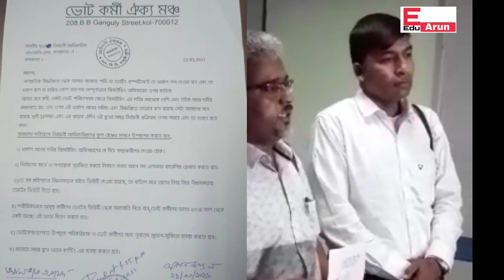|IR Thermometer Duty|Polling Personnel|Election Duty Cancel|Election Training|ভোটের ট্রেনিং Venue|WB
Topic Covered
|ir thermometer|Giving the responsibility of thermal guns to health workers instead of polling personnel| Irregularities in giving duty to women polling personnel in their own home assembly| Abolish the duty of voting for the physically ill  polling personnel|With regard to increasing the amount of voting duty allowance of west bengal polling personnel|  |Discussion with Swapan Mandal Sir of Votekarmi Oikya Mancha in the office of west bengal Chief Electoral Officer|West Bengal Assembly Election 2021|

Topic Covered
|Election dutu venue of polling personnel|
|West Bengal Assembly Election 2021|Duty distribution of Polling Personnel latest update|female polling officer duty allotment|remuneration|
|Teachers|non teaching staff|west bengal government employees|
|wbceo|ceo|Swapan mondal|swapan mondal sir|swapan mandal|2nd polling officer duty 2021|vote training 2021|
|presiding officer|1st polling officer|2nd polling officer|3rd polling officer|4th polling officer|reserved|
|Voting training for primary school and high school teachers and non teaching staff and government employees in west bengal|1st Phase Training Schedule of Bidhansabha Vote 2021| polling personnel|
Voting training for primary school and high school teachers and non teaching staff and government employees in west bengal|1st Phase Training Schedule of Bidhansabha Vote 2021| polling personnel|election duty|ভোটের ডিউটি|election duty|election training 2020|election training 2021|ভোটের  ট্রেনিং|
|para teachet news today west bengal|swapan mondal|salary| প্রাথমিক শিক্ষক| প্রাইমারী টিচার|Primary teacher|west bengal|para teacher news today west bengal|

| ভোটকর্মীদের পরিবর্তে থার্মাল গানের দায়িত্ব স্বাস্থ্যকর্মীদের দেওয়া | মহিলা ভোটকর্মীদের নিজের বিধানসভায় ভোটের ডিউটি দেওয়া দেওয়ার অনিয়ম | শারীরিকভাবে অসুস্থদের ভোটের ডিউটি বাতিল করা | ভোটকর্মীদের ভোটের ডিউটির ভাতার টাকার পরিমাণ বাড়ানো নিয়ে | মুখ্য নির্বাচনী আধিকারিক অফিসে ভোটকর্মী ঐক্য মঞ্চের স্বপন মন্ডল স্যারের সাথে আলোচনা | পশ্চিমবঙ্গ বিধানসভা নির্বাচন 2021 |eduarun ceo electiontraining electionduty wb election primaryteacher salary wb primaryteacher primaryschoolteacher notionaleffect teachermovement education electiontraining education transfer wb primary_teacher educational primary#2021#dpsc#wbbpe#primary#wbbpe#wb#govt_emloyees#parateacher#teacher#highschoolteacher#nonteachingstaff#contractualemployees#vote#training#election#votetraining#swapanmondal#highschoolteacher#teacher#pollingpersonnel#govt_employees#ssmemployees#wbbse#wbchse#westbengalassemblyelection2021#presidingofficer#1stpollingofficer#2ndpollingofficer#3rdpollingofficer#4thpollingofficer#reserved#duty#wb#eci#wbceo#lunchtiffin#swapanmondal#swapan_mondal#votekarmioikyamancha#wbelection2021#election#vote#bidhansavavote#guideline#electionguideline#2021#twiceelectionduty#electiondutycancel#electiondutyremuneration#electiondutyvenue#pollingpersonnel#irthemometer#thermalgun#swapanmondal